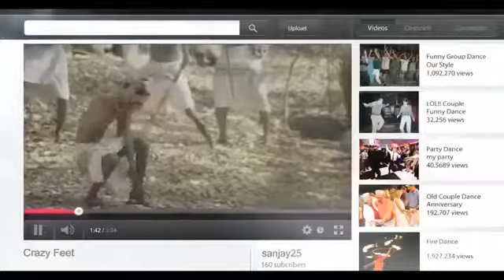Move that crazy feet- one of the crazy ad ever..